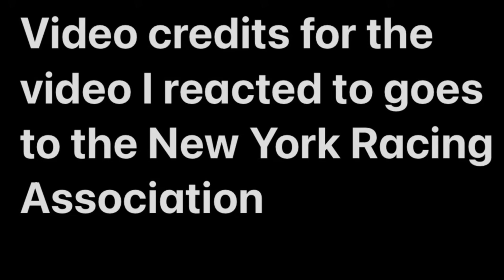My Reaction To J C's Pride sets new five-furlong main track record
Original video